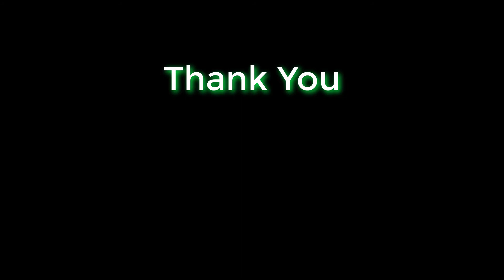Curmuca Barb at Planet Earth Aquarium Mysore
The curmuca barb (Hypselobarbus curmuca) is a species of ray-finned fish in the genus Hypselobarbus which is endemic to upland streams and rivers in southern India.

Synonym:
Barbus curmuca (Hamilton, 1807)
Barbus guentheri Day, 1869
Barbus kolus (non Sykes, 1839)
Cyprinus curmuca Hamilton, 1807
Gobio canarensis Jerdon, 1849
Gobio curmuca (Hamilton, 1807)
Gonoproktopterus curmuca (Hamilton, 1807)
Gonoproktopterus kolus (non Sykes, 1839)
Puntius curmuca (Hamilton, 1807)
Puntius kolus (non Sykes, 1839)

Common names:
English Curmuca barb
Kannada Koracha
Malayalam Kooral, ചുണ്ടന്, കൂരല്

Description by S. S. Mishra, Laishram Kosygin, P. T. Rajan and K. C. Gopi, Zoological Survey of India:  A species of Hypselobarbus with 38–42 lateral line scales; only one pair of barbels (maxillary pair); dorsal spine weak and smooth; 11 rays in dorsal fin; 8 rays in anal fin; 9 rays in pelvic fin; lips fleshy and densely papilliated.

Migration:  Potamodromous. Migrating within streams, migratory in rivers, e.g. Saliminus, Moxostoma, Labeo. Migrations should be cyclical and predictable and cover more than 100 km.

Size:
Max Length:  120 cm TL (male/unsexed)

Biology:  Occurs in rivers, usually in deep pools and shady parts in the hilly regions. Lives and breeds in hilly terrain but comes down to tidal reaches for feeding.  Spawns in small streams with sandy and weedy bottoms. Feeds mainly on algae and occasionally on insect larvae.

General Habitat:  Freshwater; benthopelagic; occurs in rivers, usually in deep pools and shady parts in the hilly regions. Lives and breeds in hilly terrain but comes down to tidal reaches for feeding; spawns in small streams with sandy and weedy bottoms.

Habitat benthopelagic; potamodromous; freshwater

Distribution:
Remark:  Known from Western Ghats
Occurrence:  Endemic
Distribution:  Asia:  India.
Type Locality:  Karnatae River, Mysore, India
Distribution:  Western Ghats.

In aquarium, curmuca barbs are very actively swimming and schooling fish.  They will school with other fishes like Blue Mahseer, Indo-Pacific tarpon, tinfoil barbs, etc.  They will siphon the sand or gravel substrate in the aquarium and eat any organic material present in it or algae grown on it.

RajusRandomVideos # CurmucaBarb # HypselobarbusCurmuca # BarbusCurmuca